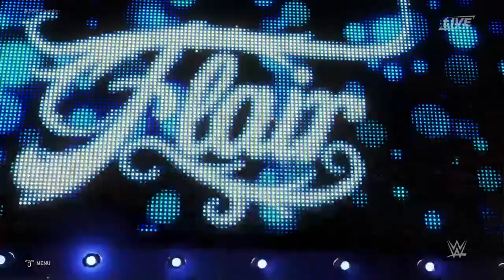WWE 2K20 6 women elimination chamber match